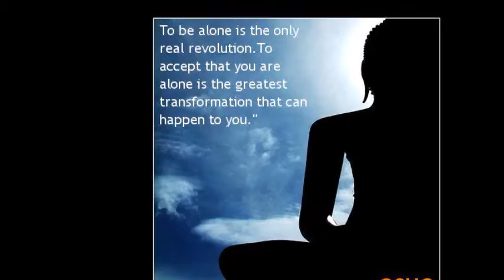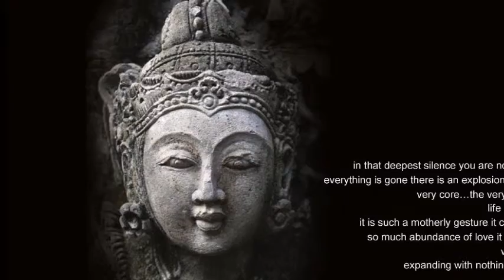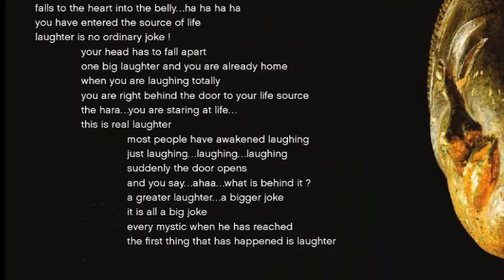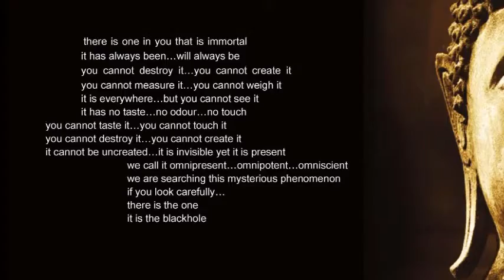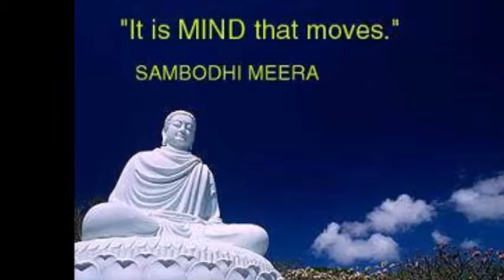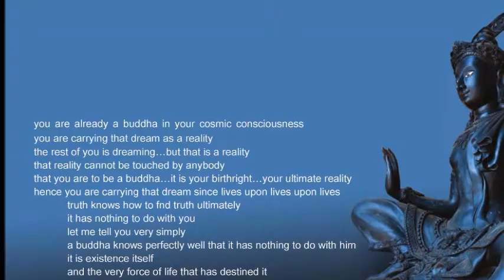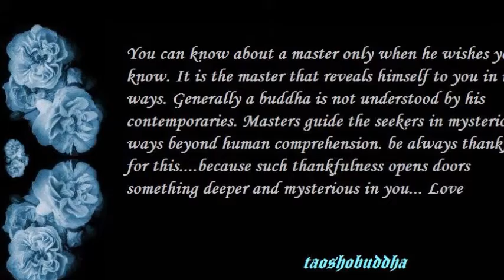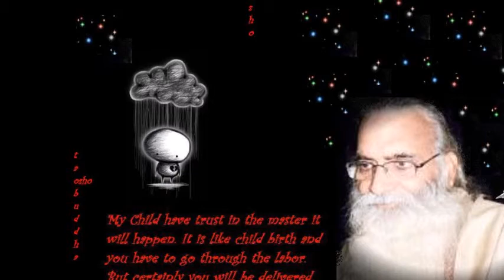ART OF LISTENING - NANAK WAY